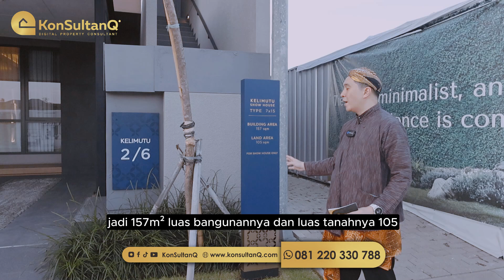RUMAH ASYA DARI ASTRA GROUP DI JAKARTA GARDEN CITY! BISA MASUK KE RUMAH DARI LANTAI 2! KELIMUTU ASYA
Hallo sultanQ..

Kemarin kita udah review rumah yang kelimutu tipe 9x15, Nah kali ini minQ bakal spill nih rumah tipe yang satunya lagi dengan tipe lebih kecil yaitu 7x15. Rumah ini sama-sama mempunya puntu masuk yang langsung ke lantai 2 jugaa! Nah apasih bedanya dari yang sebelumnya? Yuk tonton sampai akhir yaa!!